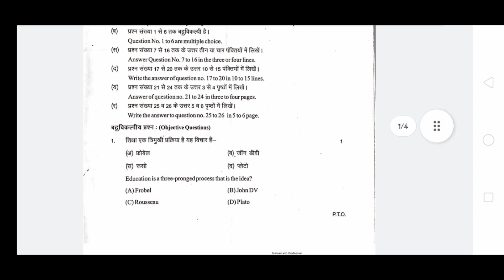शिक्षा के उद्देश्य, ज्ञान एवं पाठचर्या (2nd Paper) ll 2022 ll BSTC 1st Year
Hello Friends.

I Am Ritik Yadav..

I Am Study In BSTC ( Diet College Baran )

शिक्षा के उद्देश्य, ज्ञान एवं पाठचर्या का BSTC 2022 का 1st year का पेपर है।